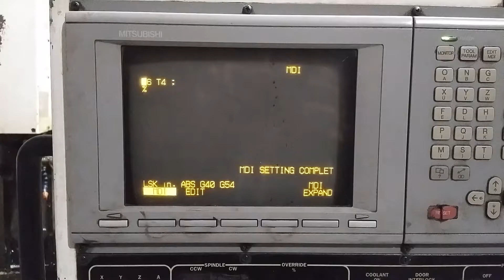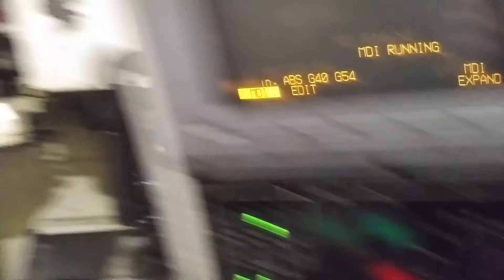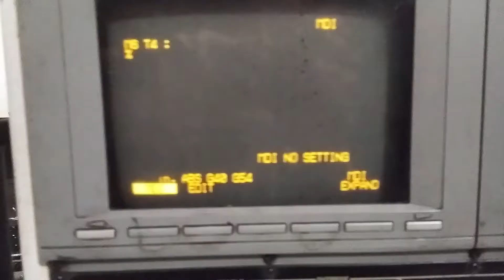automatic tool change on a Mighty Comet VMC-500P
Mitsubishi MELDAS 500 controls (specifically FCA-520 AMR).